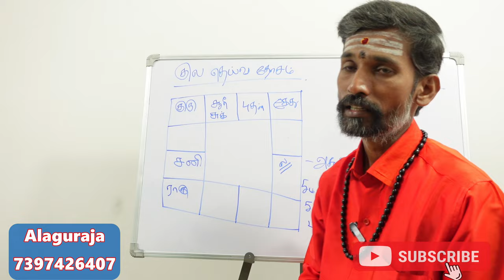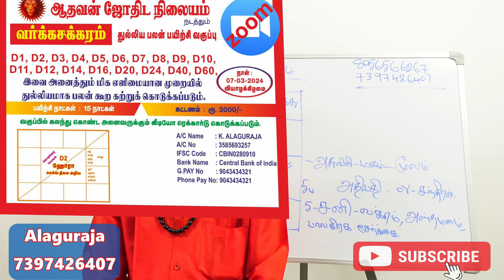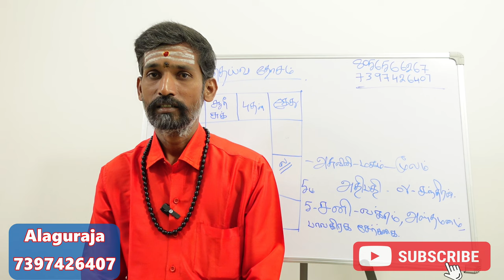எப்போது குலதெய்வ கோவிலுக்கு போக முடியும் | 4 ஜோதிட விதிகள் kula deiva kovil | jothida thagaval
எப்போது குலதெய்வ கோவிலுக்கு செல்வார்கள்